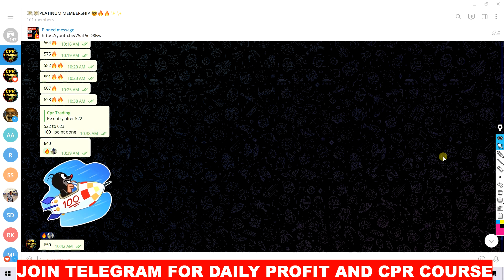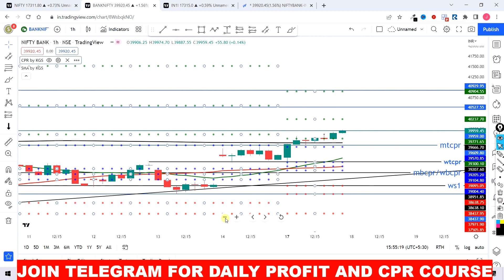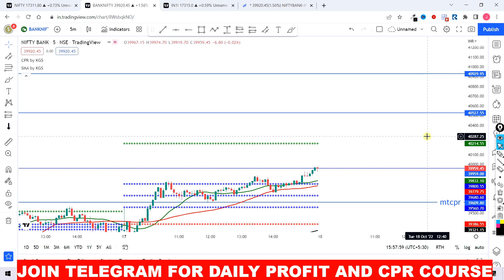Nifty Prediction & Bank Nifty Analysis for TUESDAY | 18 OCT | BESTSTOCK TO TRADE | @CPR TRADING ​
BENEFITS :- 1.Life Time recorded course access.

2. Live webinar  on CPR

3. Life Time premium telegram
 channel support in live market

4. Daily 1 hr training in zoom webinar.

5. Nifty and bank nifty buy sell signals

Nifty Prediction and Bank Nifty Analysis for  tuesday| 18 OCTOBER | Best stock to trade tomorrow
Nifty Prediction and Bank Nifty Analysis for tuesday | 18 OCTOBER 2022 | CPR TRADING
Nifty Prediction 17 OCTOBER 2022 | bank nifty tomorrow prediction 18 OCTOBER | nifty tomorrow 18 OCTOBER 2022

18 OCTOBER 2022 Expiry Jackpot nifty,
18 OCTOBER 2022 Expiry Jackpot bank nifty
nifty prediction for TUESDAY 18 OCTOBER 2022
bank nifty prediction for TUESDAY 18 OCTOBER  2022

Bank Nifty Prediction Analysis 17 OCTOBER 2022 banknifty options tomorrow MONDAY view nifty challenge
Bank Nifty Tomorrow Prediction, Bank Nifty Analysis, Bank Nifty Levels, Bank Nifty Target,

Nifty Prediction and Bank Nifty Analysis for FRIDAY

NIFTY PREDICTION & NIFTY ANALYSIS FOR 18 OCTOBER | NIFTY TOMORROW PREDICTION

Bank Nifty Prediction for Tomorrow 18 OCTOBER 2022
NIFTY PREDICTION & NIFTY ANALYSIS FOR 18  OCTOBER | NIFTY TOMORROW PREDICTION | OPTION CHAIN ANALYSIS
Bank Nifty Tomorrow Prediction, Bank Nifty Analysis, Bank Nifty Levels, Bank Nifty Target, 17 OCTOBER

NIFTY 50 ANALYSIS FOR 18 OCTOBER 2022
NIFTY 50 ANALYSIS FOR
BANK NIFTY ANALYSIS FOR NIFTY 50
NIFTY EXPIRY DAY ON 18 OCTOBER
bank nifty tomorrow predicti
tomorrow nifty prediction,nifty trend tomorrow